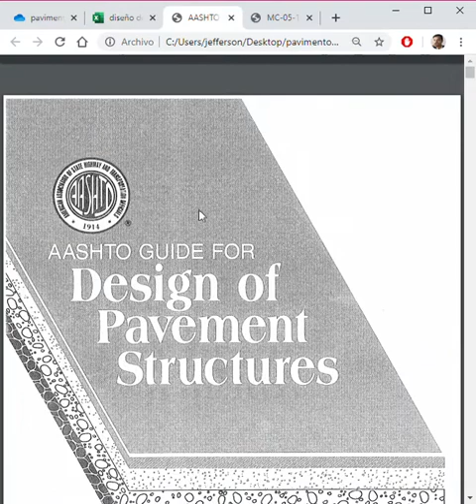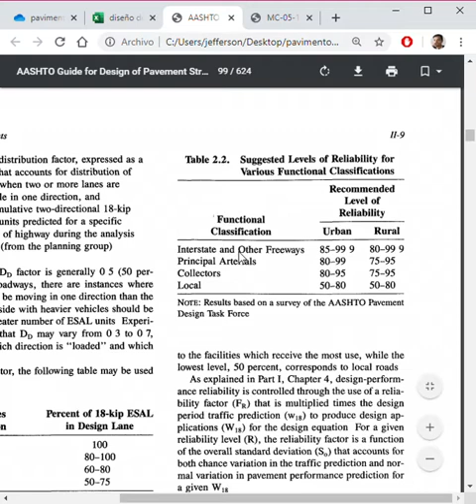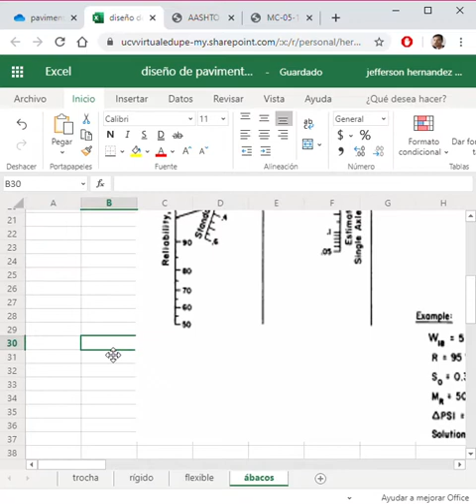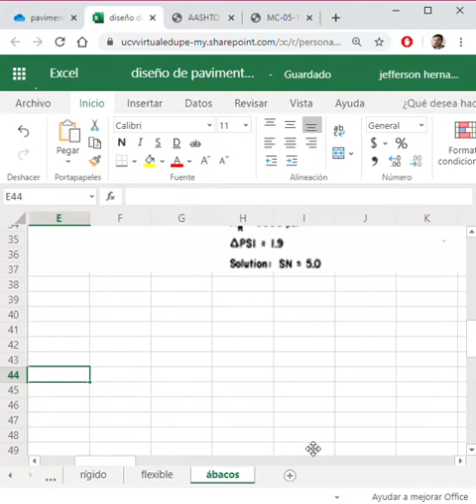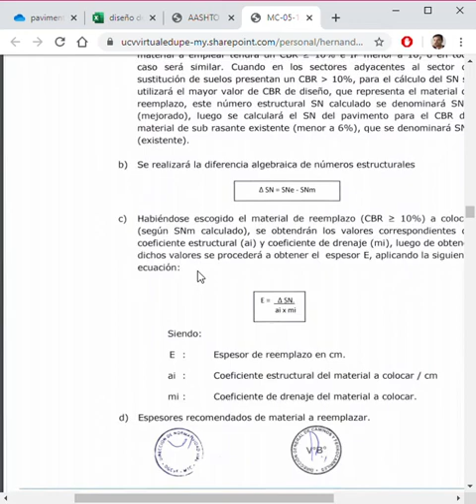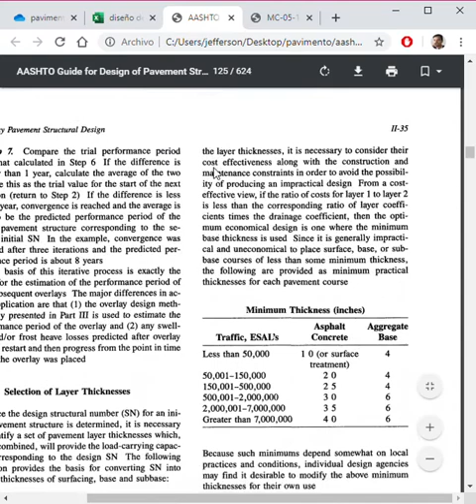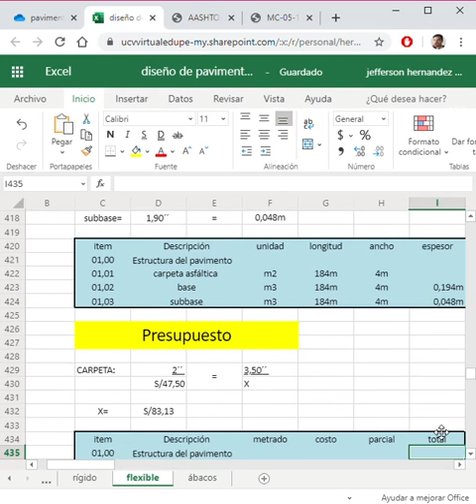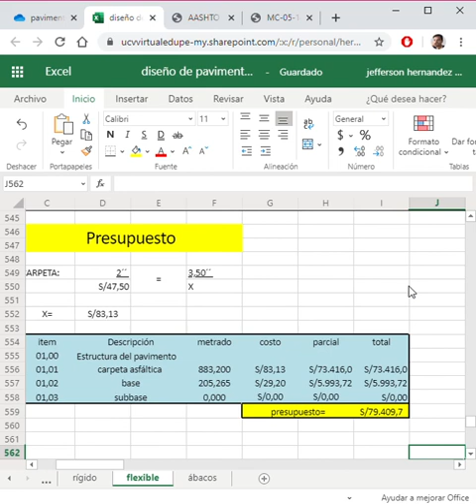Cálculo del número estructural con ábaco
HOLA! Aquí les dejo un video acerca de cómo calcular el número estructural para la obtención de los espesores de nuestro pavimento flexible y también les muestro cómo variar sus espesores aplicando la AASHTO 93.